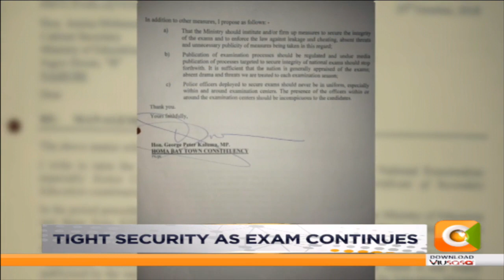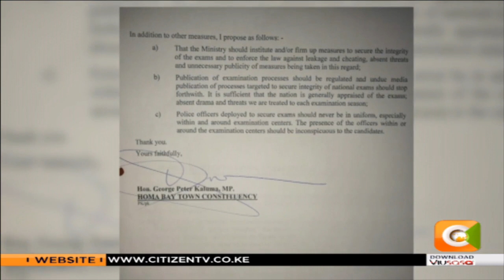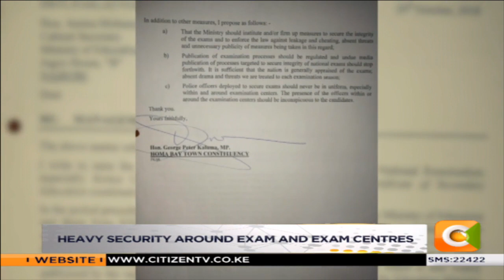Discussion with Peter Kaluma on Examination management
Peter Kaluma,  Homa Bay Town MP: I am condemning the act of government officials visiting examination centers. Are we confirming to the world that our examination process is porous?